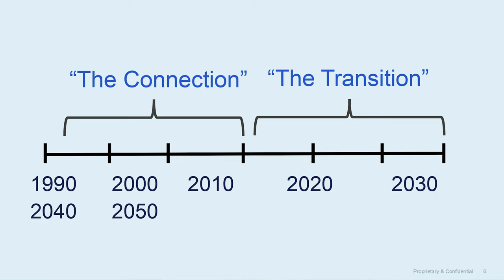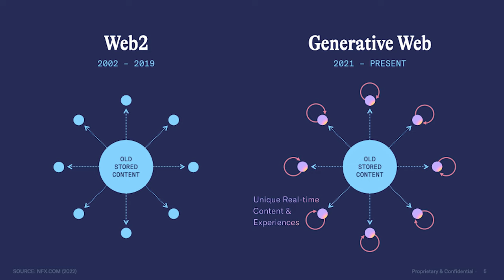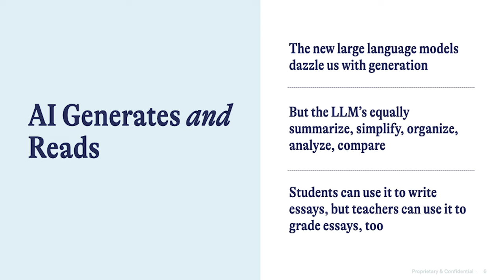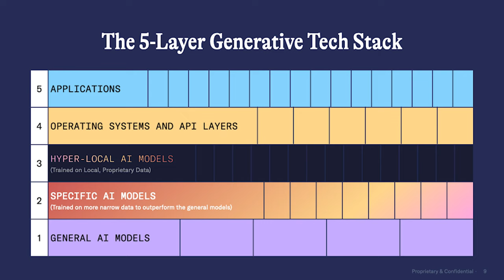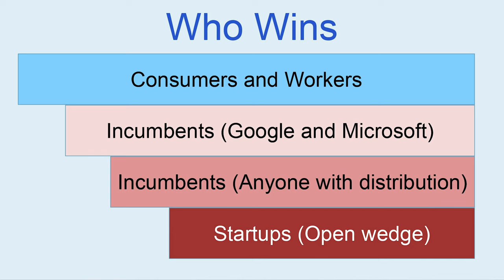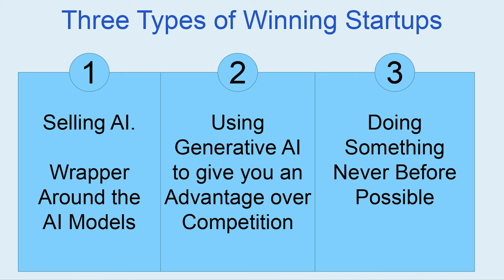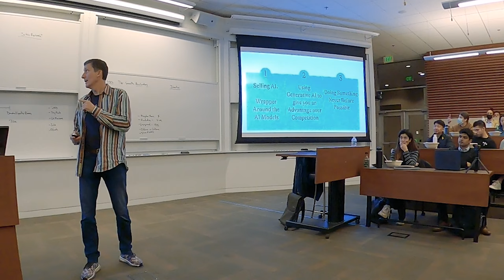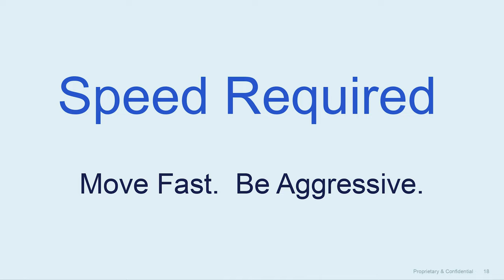How to Win in Generative Tech Right Now with James Currier (Live from Stanford GSB)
The biggest change to the Internet since crypto just happened. A whole new world of applications opened up to Founders in the last 6 months. Generative Tech is the next step in software. It’s a new level of human-machine partnership. James Currier, co-founder and GP of NFX, the world's largest dedicated seed fund, hosted a workshop to speak about what founders can do to win with his latest learnings and opportunities in generative tech.

​As a serial founder and early stage investor in more than 100 startups, including unicorns like Doordash, Patreon, Incredible Health and Mammoth Biosciences, James has experience building and advising successful startups.

​Read our latest articles on generative tech and ai Filmed live at Stanford University GSB in January 2023.